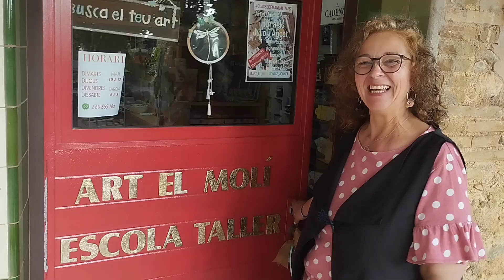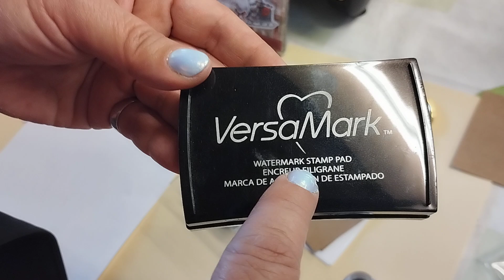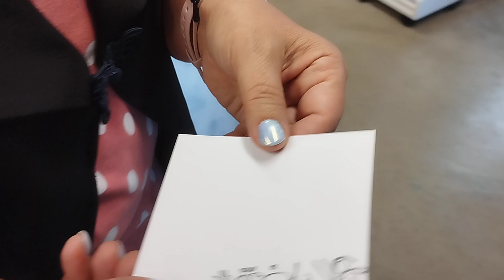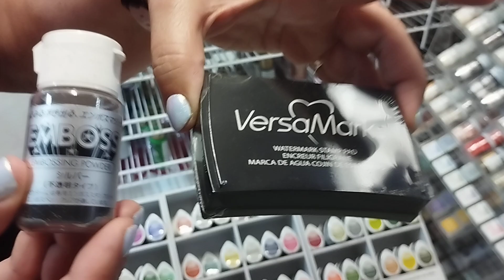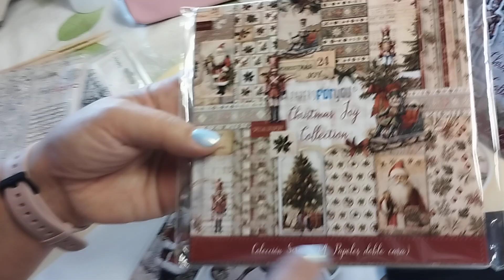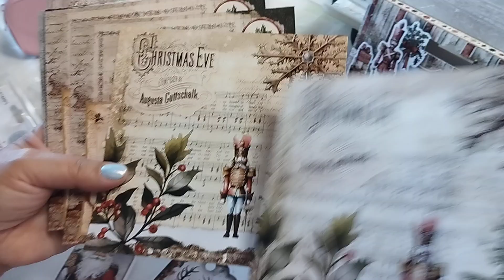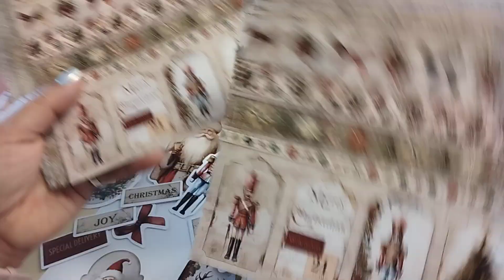volver al origen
nueva etapa de Art el Moli de Albons. Es un volver al origen,donde me siento en el paraíso,donde soy más feliz,donde poco a poco crearemos nuevos proyectos y ilusiones. Quiero compartir todo con vosotros y vosotras como  la gran familia creativa de Art el Moli que somos.